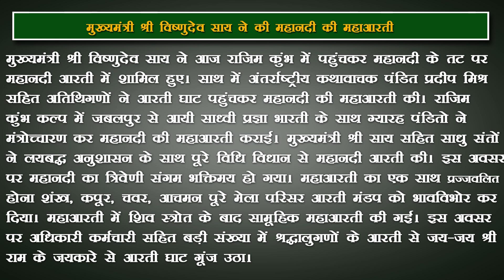मुख्यमंत्री श्री विष्णुदेव साय ने की महानदी की महाआरती